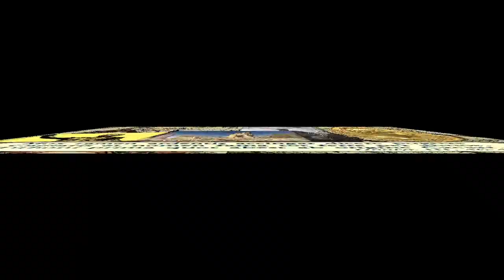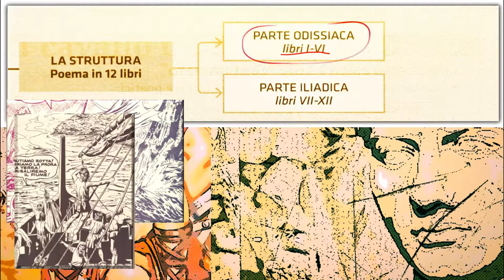Virgilio, Eneide (prima parte)